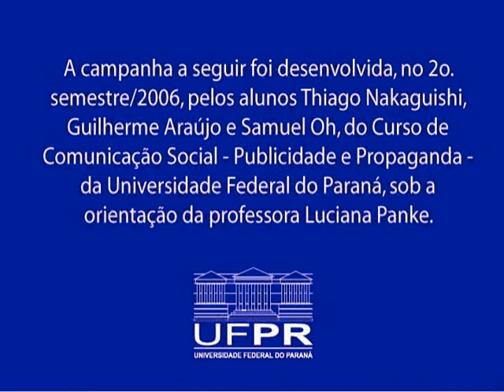Comercial "Economize Água Agora" - PPTV UFPR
Comercial de 30" produzido em 2006 por alunos da UFPR, para uma campanha em prol da economia de água.